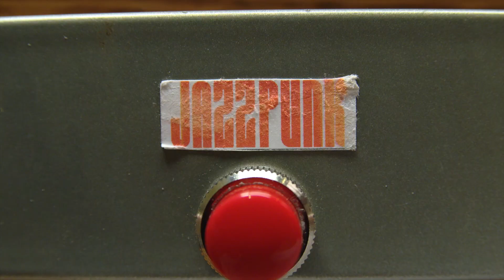Don Thacker - Director's Reel 2019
Production Company | @ImagosFIlms
Music | Hunter J Pierce & @SIXIXIX